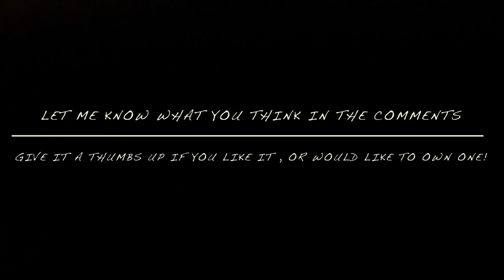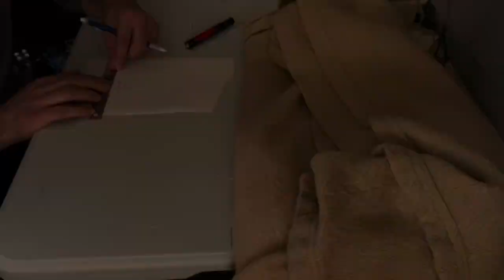The Ivory Buffalo - violin body electric guitar build & demo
The Ivory Buffalo:
Seymour Duncan Antiquity II Mini-Humbuckers
Bigsby B50 Vibrato
Gotoh Locking Tuners
Telecaster Wiring Harness & Selector
Jazzmaster Original 60s Bridge